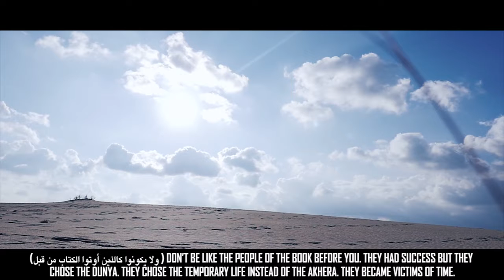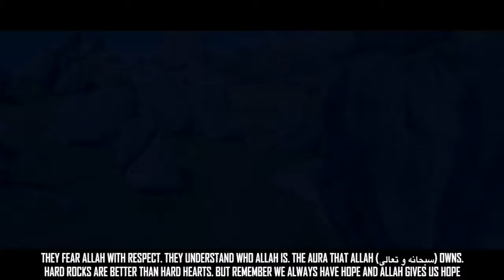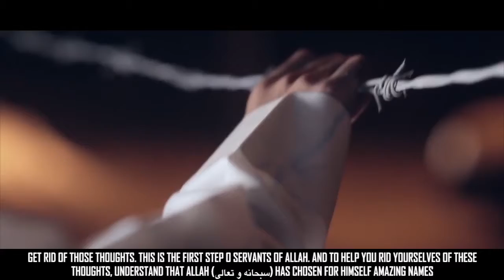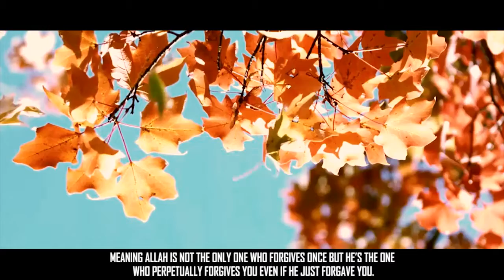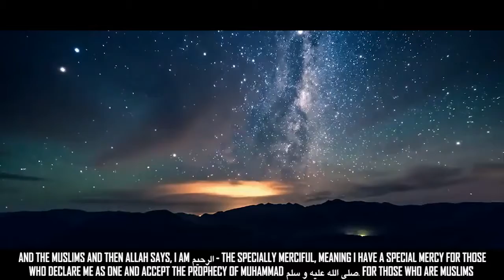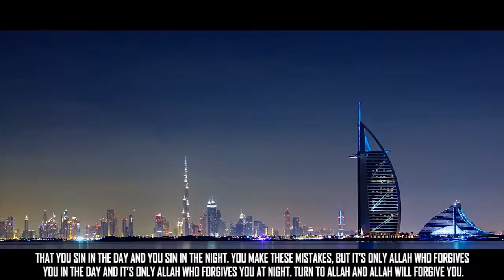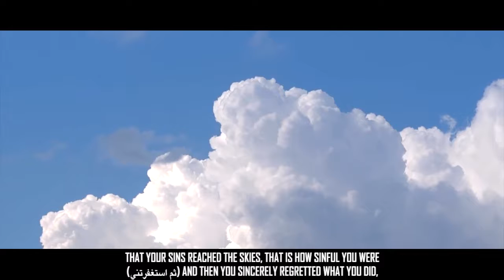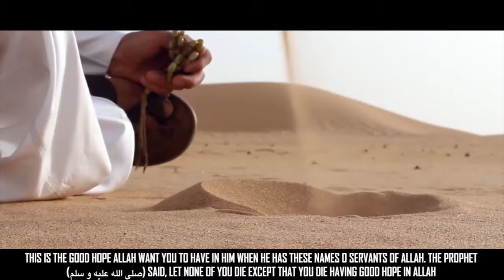How To Get Rid Of Sadness Emotional Life Changing Reminder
Speakers: Sheikh Sajid Ahmed Umar